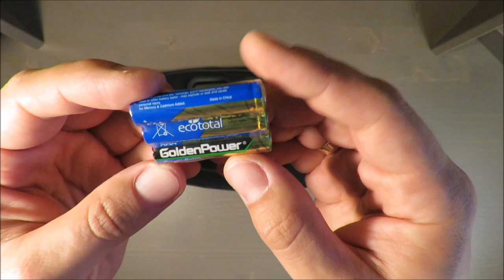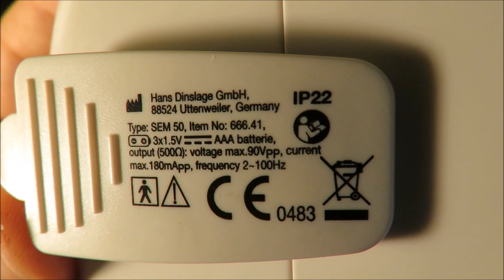REVIEW SANITAS TENS knee and elbow device SEM 50 (Lidl 25 steps TENS)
Properties:
Transcutaneous Electrical Nerve Stimulation (TENS)
Applicable for joint pain and sore muscles
Drug and side effect free pain relief
2in1 universal cuff for use on knees and elbows
1-channel TENS device
2 water contact electrodes
Intensity adjustable in 25 steps
Wear-free water contact electrodes for more even and more pleasant stimulation
Universal cuff, adjustable with velcro
Easy to use
With practical belt clip
Automatic shutdown
Including batteries
Not suitable for people with pacemakers